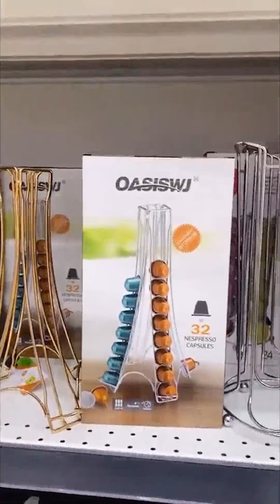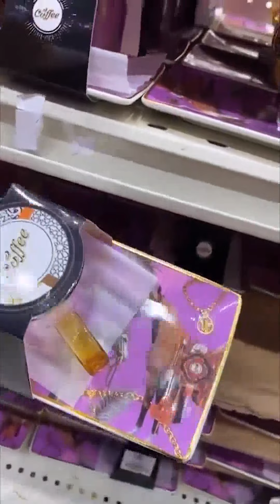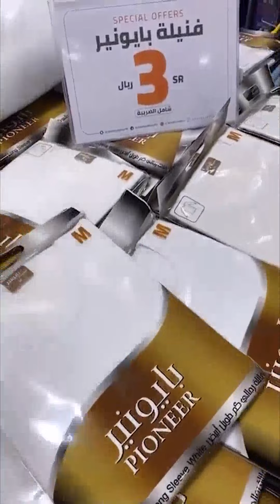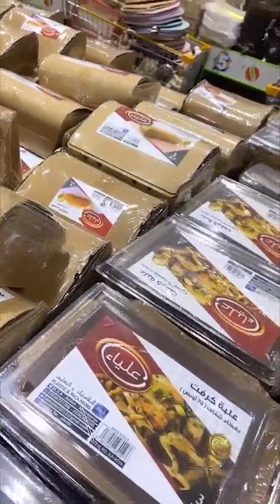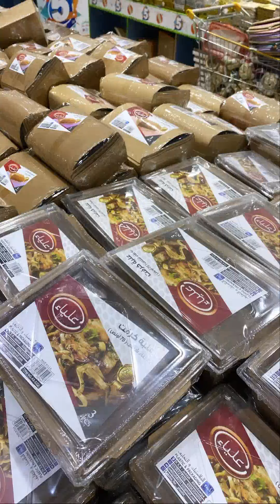مجمع الشامل أسعار مخفضة منتجات راقية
مجمع الشامل ملابس اواني كماليات اسعار مخفضة فرع خميس مشيط
فروع شركة مجمع الشامل في كلاًمن:
خميس مشيط
الخالديه مقابل فندق السحاب
الضيافه (القروي)
Khamis Mushiet:
AlKhalidia District,  Opposite of Qasr Alsihab Hotel .
Or .
عروض سبار
تخفيضات سداس
تخفيضات تيد بيكر
عروض الاسبوع
المزرعة عروض
تخفيضات سيتروس
عروض نوفمبر
تخفيضات بلندز
أحدث العروض
عالم التخفيضات